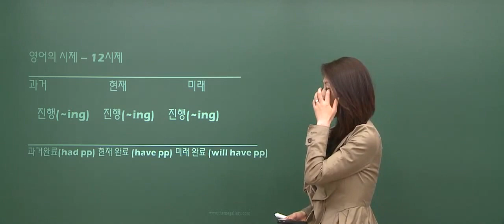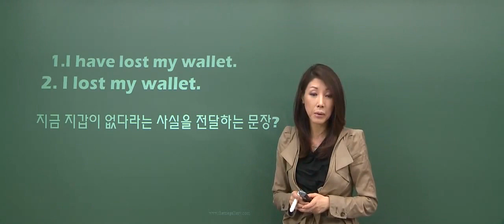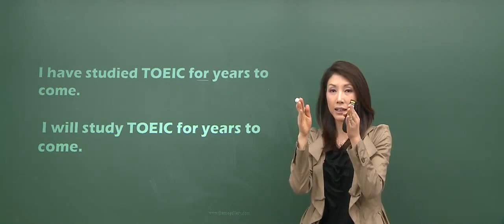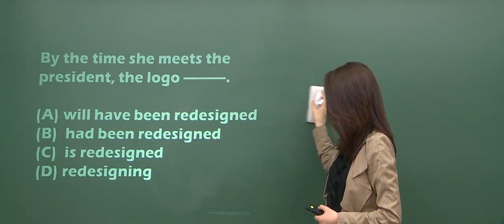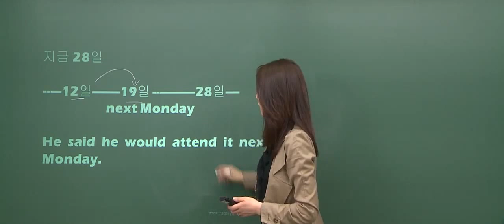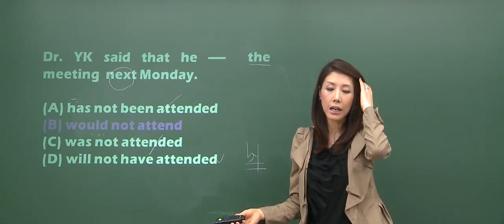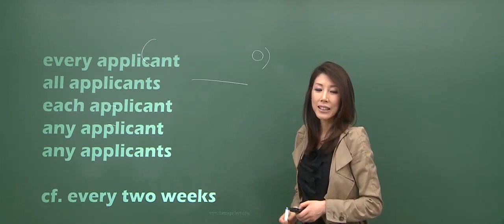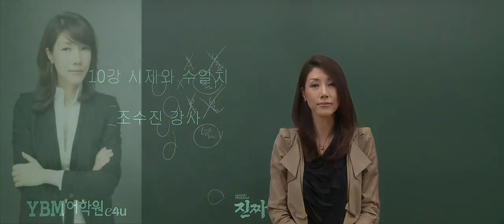[조수진 문법] 10. 수일치 시제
토익문법, 고득점 전략, Part5시간안배, 3초안에 문제해결법, 수일치와 시제 관련 문제